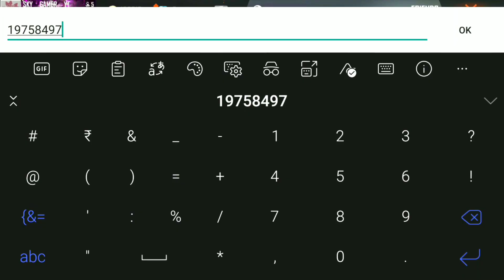FREE FIRE PLAYERS 2017 Vs 2021 - GARENA FREE FIRE | FREE FIRE 2017 TOP MYTHS | 2021 MYTHBUSTERS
💙🎯 Target :  Sky Family 😍💙

                               🤔  કેમ છો..!!  🤔

                              🤔   कैसे हो..!!   🤔

🔷▶️  Dhaval [ SKY GAMER YT ] 💙🇮🇳🇮🇳💙

🔷▶️ Guild ID : 💙 SKY FAMILY 💙 [ 60812802 ]

🔷▶️ Device : 💙📱 Rᴇᴅᴍɪ Nᴏᴛᴇ 4 - [ 4 / 64 ] 📱💙

🔷▶️  Age : Aapko Pyar Krni Ho Utni 😄😁 💙

🔹🔷🔹_____  _🎀 Support Kro 🎀_  ______🔹🔷🔹

      🔹🔷🔹💙🔹1 Like × My Hope 🔹🔷🔹💙🔹
           🔷🔹 1 Comment × My Motivation 🔹🔷

🔹🔷🔹 Your Queries 🔹🔷🔹

free fire old Players vs new players
free fire
total gaming ajju bhai
free fire players 2017 vs 2021
free fire old players 2017 vs 2021
free fire old players
2017 Vs 2021 Free fire

💙 💙 Thank you for visiting Sky Gamer 💙 💙